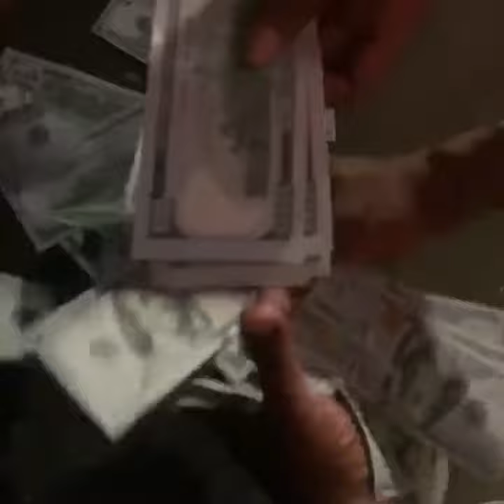Lying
Freestyle off Braggin Rights next mixtape “Pray 4 My Enemies”